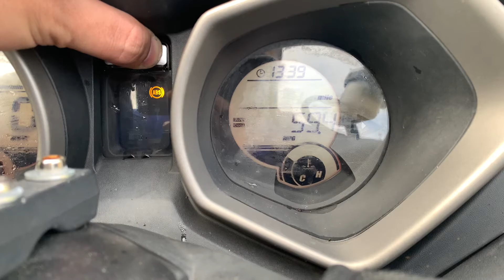Yamaha Xmax oil & V belt service warning reset